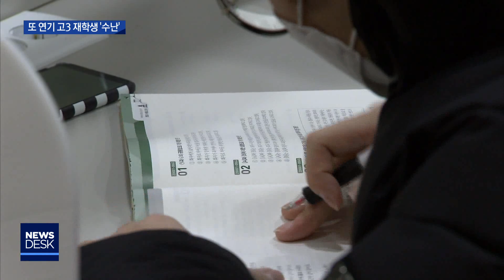[대구MBC뉴스] 5번째 등교 개학 연기...고3 혼란 가중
내용: 5번째 등교 개학 연기...고3 혼란 가중 - 박재형 기자